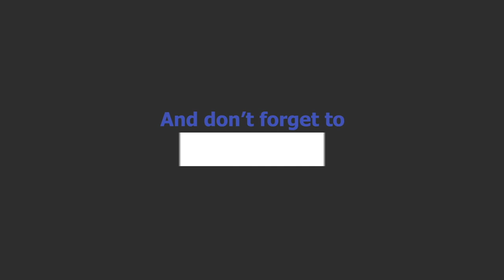1000 Subscriber Thank You & Channel Update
56% |||. 28.4K/50K

Stevie Wotsa

. 28% 7/25

Thank you to all 700 of my subscribes, your acknowledgement of my work is very important to me, and I appreciate each and every second you sacrifice to watch one of my many videos… and there are few.

I also want to give a tip of the cap to everyone who has every watched one of my videos, whether it was by accident, or on purpose, whether you have given it a thumbs up or even a thumbs down.  You also have given up some of you precious time to watch a video be it only a small chunk.

I am very humble that I have reached this figure, and I wanted to let each and everyone of you know what I have in store for my channel.

Now for whatever reason you have ended up watching this video and others on my channel and I do appreciate that.  This was and always will be a Blackburn Rovers related channel.  That content will not go away, in fact it will probably increase over the next 12 months.  So if that’s what brought you here, you can rest assured that the content will improve.

This channel is about 4 years old, and over the years I have started to incorporate other areas as and when they cropped up, and these areas could have been what made you subscribe.  And I appreciate that.  These areas are:

As I already mentioned… Blackburn Rovers content.  Whether its previews, reviews or goals from the past, Rovers content will always be my number 1.  That’s what I am truly passionate about.

2. Football in general.  This year I have started to incorporate more content from premier league and international football and this will continue.  This is of course a world cup year and I have a fair bunch of content planned revolving that, including Cass the Cat Predictions.  This content will come in spurts, the next few months will be a major spurt… steady now!

3rdly, Gaming, with a huge focus on Football Manager.  I have been playing the game for a long time now, since 93 and took my eye of the ball more recently, you know with life and stuff.  I have since returned to playing the franchise the first since 2007 and I am loving it.  So I thought I would share my love of the game with the public and you are likely to see a fair amount of FM related content moving forward.

But in a nutshell, this channel will be a football related channel with a heavy focus on Blackburn Rovers and Football Manager.  And these interests and passions are likely to overlap.  I have a cracking Blackburn Rovers Football Manager video series expected to go live after the season wraps up which should be fun.

What all this means is that I don’t want to scare any of you away.  You may see notifications of videos that don’t interest you, but fear not, a video of a different category or interest will just be around the corner.  I adore football, and I really love Blackburn rovers and I have a massive passion for making videos, that’s why I do this and that’s why I am here.